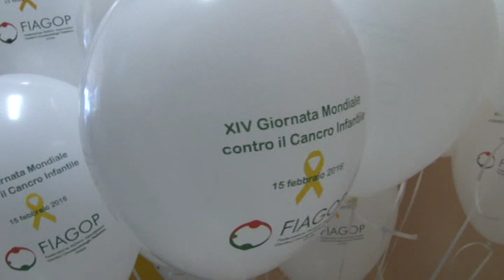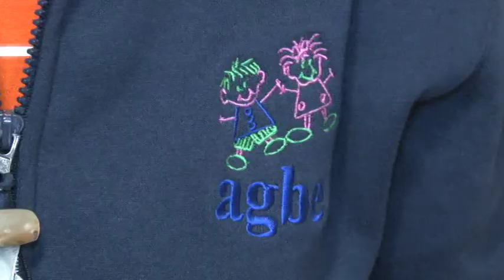Palloncini in aria per la 14° Giornata Mondiale del Cancro Infantile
Il 15 Febbraio si celebra la Giornata Mondiale del Cancro Infantile e in tutta Italia vengono liberati in cielo migliaia di palloncini bianchi dai bambini. A Pescara i volontari dell'Agbe, l'associazione al fianco delle famiglie dei bimbi affetti da leucemie, sono entrati nelle scuole per sensibilizzare piccoli e grandi al delicato tema della malattia e a quello dell'importanza della solidarietà verso i bimbi che attraversano il difficile percorso delle terapie oncologiche